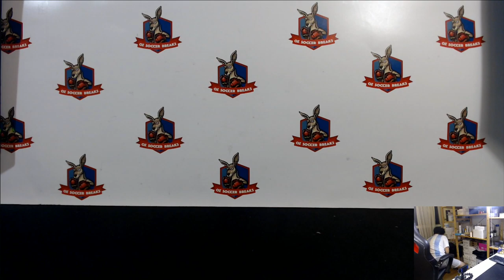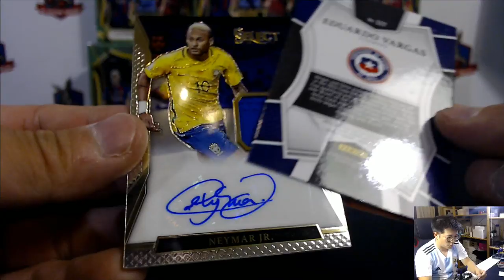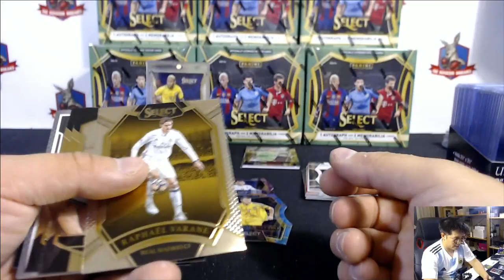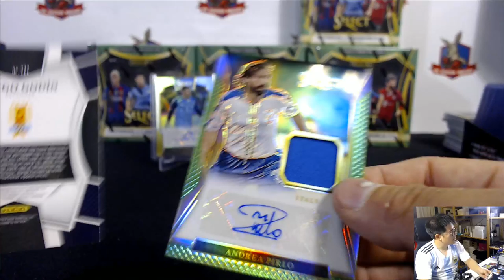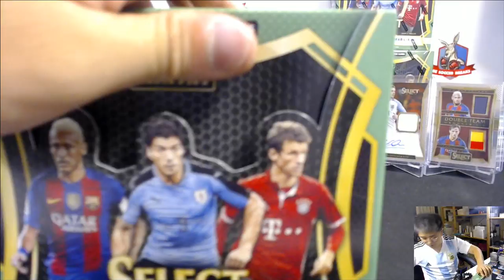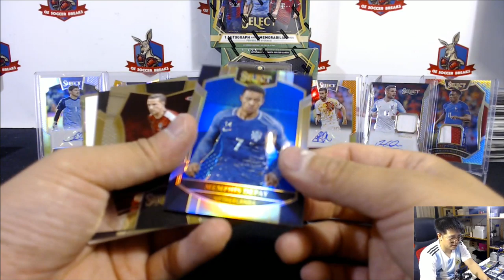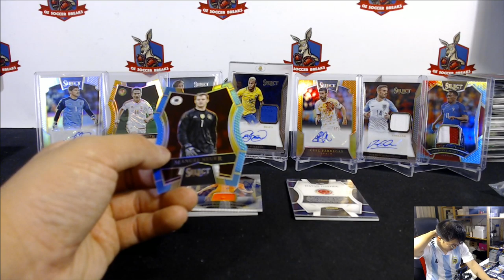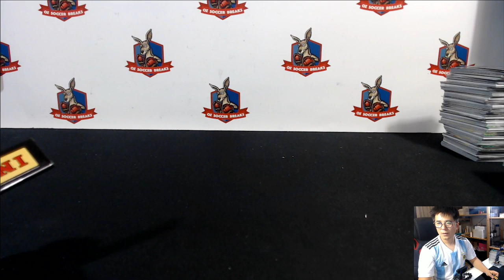Break 179 Panini EPL Breakaway 10 boxes PYT